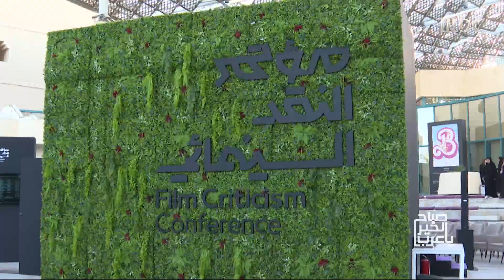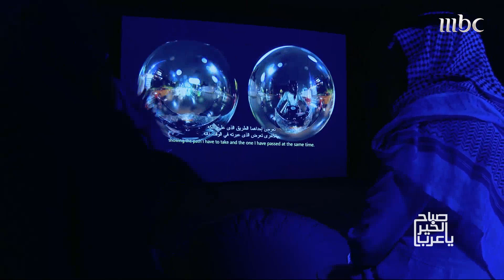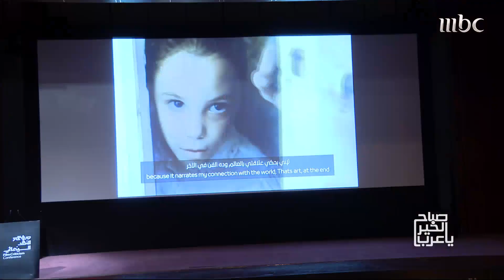صباح الخير يا عرب | في مؤتمر النقد السينمائي بالرياض..التنبؤ بمستقبل سعودي واعد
مشروع يقدم وبشكل سنوي وبمعايير دولية مؤتمر رئيسي عام وملتقيات متخصصة تقام في مدن متعددة بأرجاء المملكة العربية السعودية، يجمع المختصين وغير المختصين في مجال النقد السينمائي وثقافة الفيلم لتبادل الخبرات وتعزيز المشاركة الوطنية والإقليمية والدولية في الحوارات الدائرة حول الطرق والمستجدات في مجال النقد ومفاهيمها وتطبيقاتها.
يعرض الآن مجاناً على شاهد بعد عرضه على الشاشة